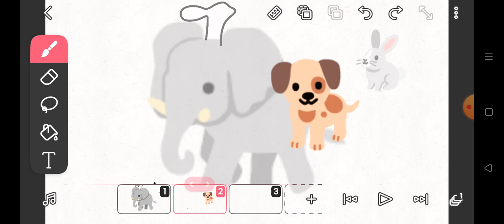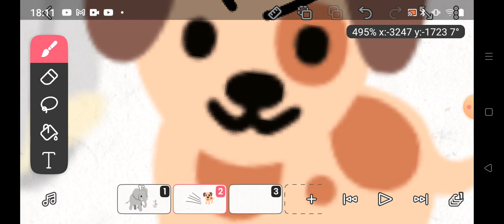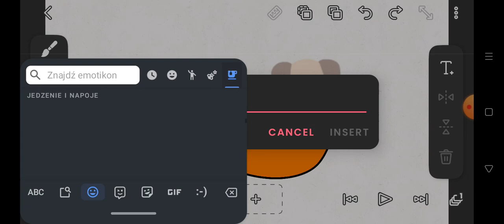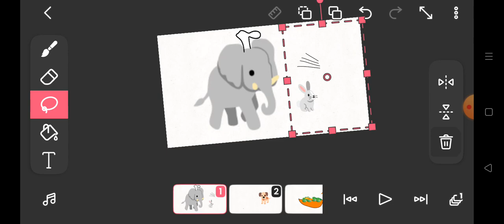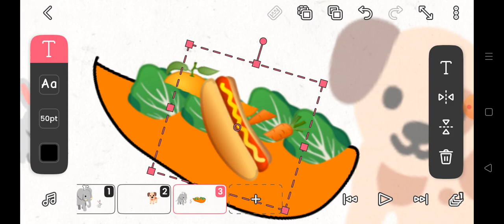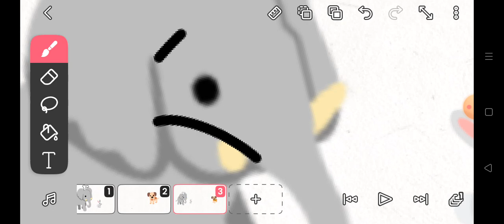21 czerwca 2023